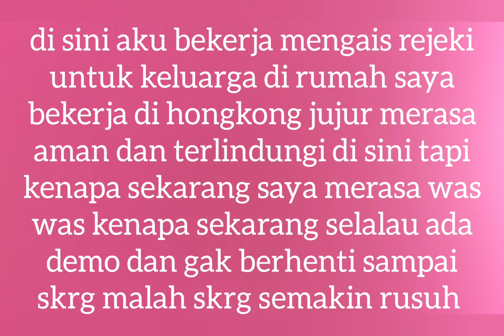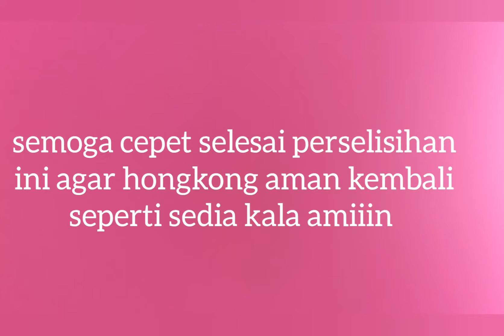HONGKONG 24 Juli 2019